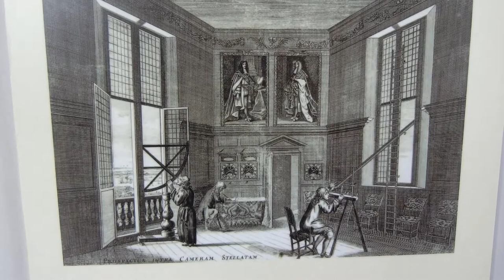1676 Tompions clocks - Royal Observatory Greenwich UK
1676 Tompions clocks - Royal Observatory Greenwich UK

CIMG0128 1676 Tompions clocks Royal Observatory Greenwich